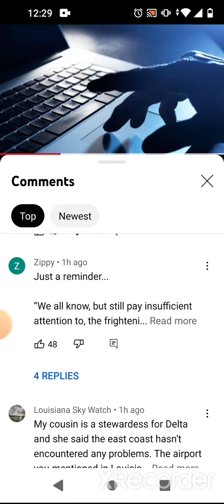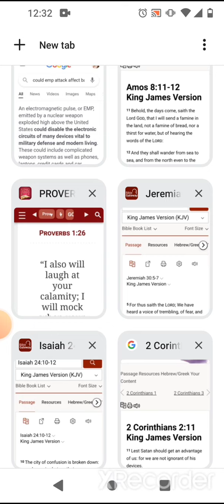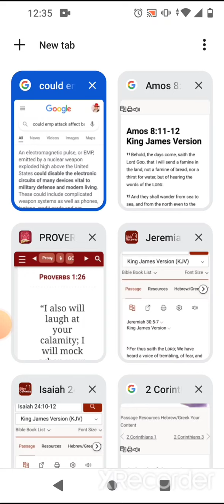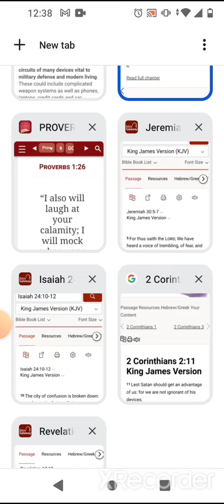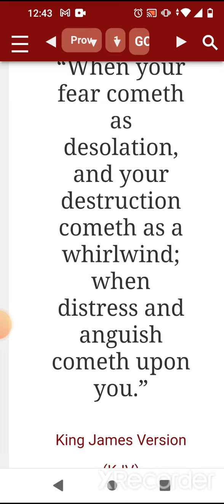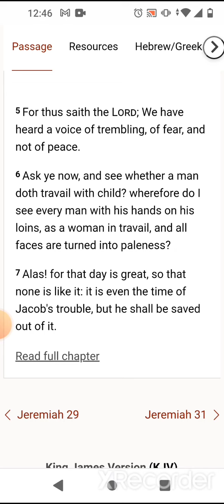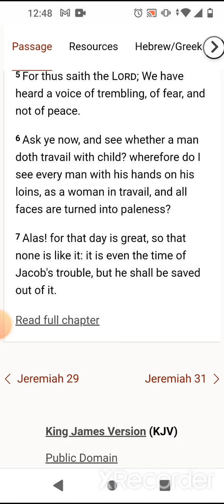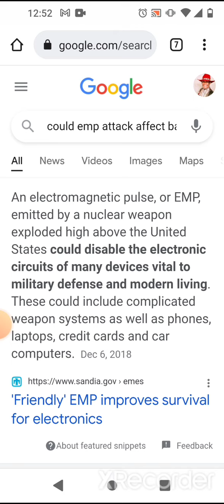Famine of the word is around the corner!!!